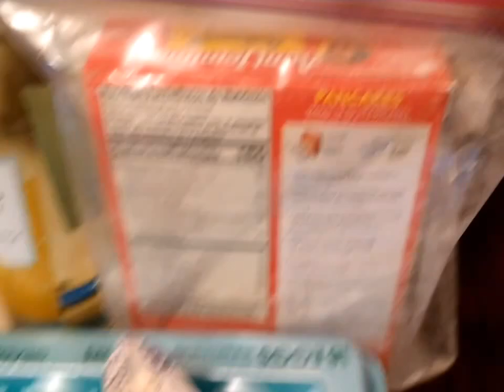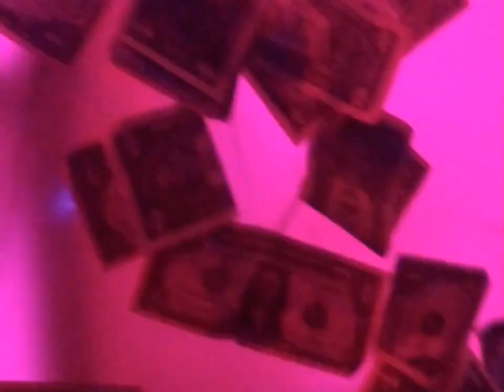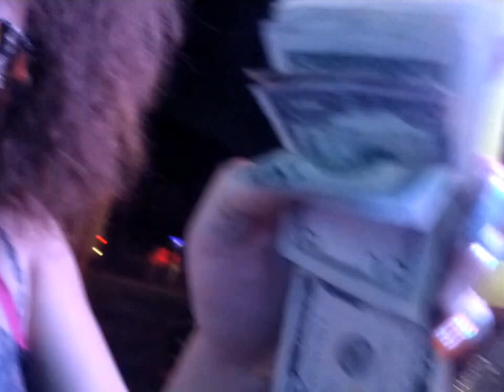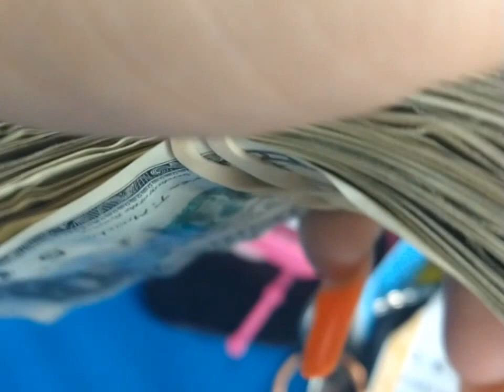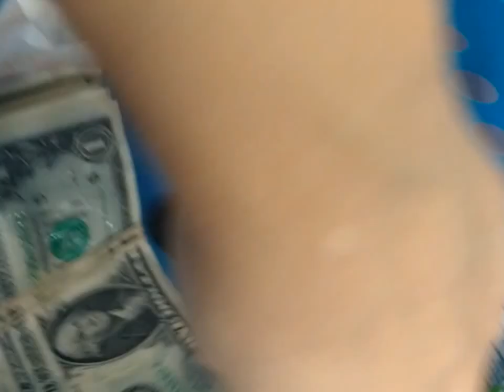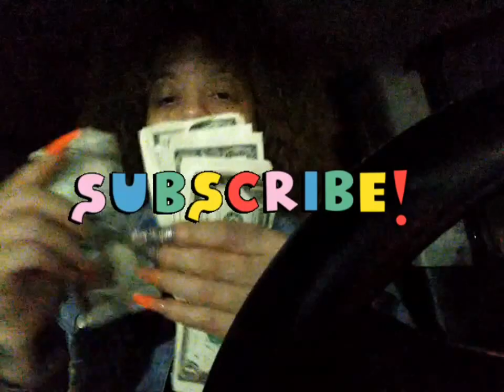Stripper vlog: TODAY I MADE A EASY BAG + MONEY COUNT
hey homies and haters welcome back to my channel I'm here with another stripper vlog I hope you are enjoying my content I'm on my way to 1K and I know we'll get there sooner than later so if you guys have any suggestions or anything that you think that I can do to improve my channel please drop it down in the comment section below if you are new here stay here if you like it here if you don't then go if you are returning here what up but either way I go just do me a favor tell your friends to get with my friends and we can be friends cuz we trying to have a thousand K subscribe party I'm going to list some of my social medias down below if you all want to see all sides of me y'all can go ahead and be my stalkers

ONLY FANS: MONIQUE SHONNYCE
SNAP:MRSDEBIOSI